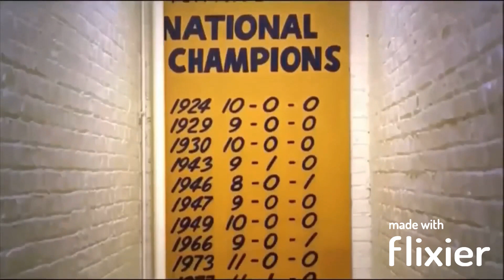Play Like a Champion - DH